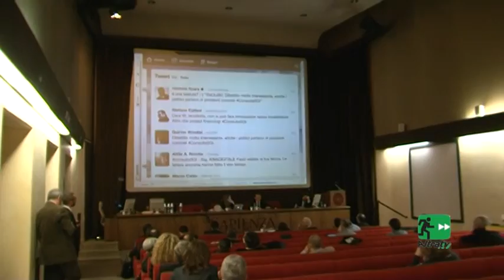Flavia Marzano per la la prima riunione della Consulta Permanente dell'innovazione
A Roma, il 16 marzo 2012 la prima riunione della Consulta Permanente dell'innovazione, organizzata dall'associazione Stati Generali dell'innovazione. Flavia Marzano, Presidente dell'Associazione illustra i passi successivi ai quali tutti potranno dare un contributo online su